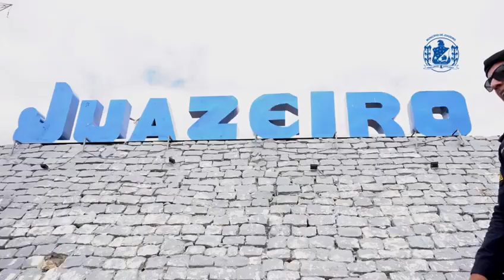HOMENAGEM AOS 20 ANSO DA GUARDA CIVIL MUNCIPAL